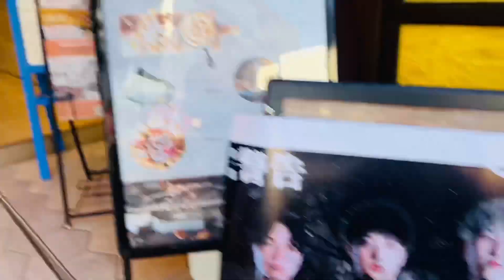【愛知の村づくり】〈DAY99〉『これからが本番‼️』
TOLAND Vlogとの 愛知の村づくり 〝AKICHI〟！！

TOLANDより〝警告〟と〝希望〟として、『この世界(資本主義競争社会)の眺め方』と『僕らの本質、むかう方向』が語られ、配信されました！

愛知の村づくり くにつくり として、僕らがみんなを巻き込んでまで人生の全てを集約させていく真意。

〝村づくり 〟はキーワード、ピンとき人たちからどんどん進んでいこう！

どうせ時代は動くし、みんなでシフトしていくだけのことで、世界は希望に満ちています。

語りきれないことや、まだ伝えられない情報も盛りだくさんながら、現場の雰囲気だけでも。

　期待してるし、ご期待ください❗️

　　お任せしますし、お任せください❗️❗️❗️

⭕️ 愛知の村づくり な日々、YouTubeで記録＆配信中！